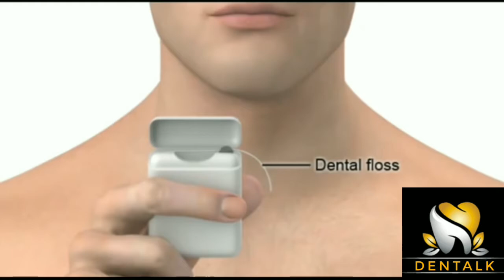Dental flossing techniques and uses |Dr Anagha cheleri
Hi friends
Welome to Dentalk
This is a video regarding flossing technique